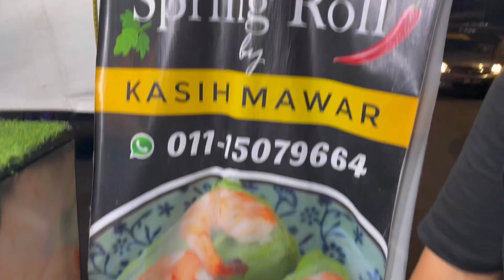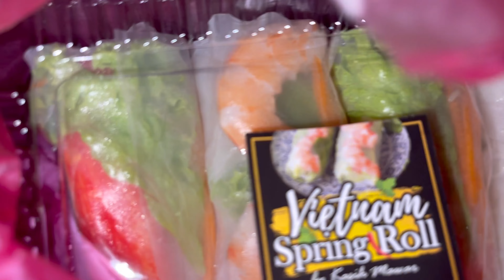Kite Healing Sampai Pagi 😎